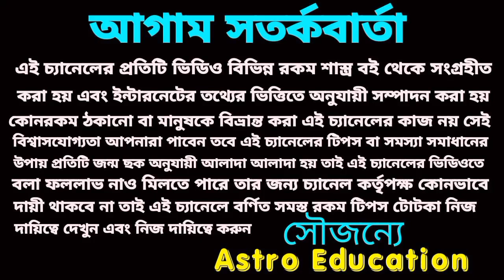কন্যা রাশি সর্বশ্রেষ্ঠ মাস হতে চলেছে!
কন্যা রাশি ডিসেম্বর মাস সর্বশ্রেষ্ঠ মাস হতে চলেছে।